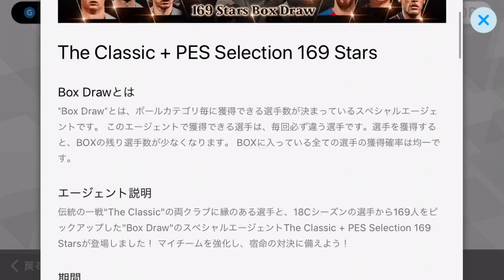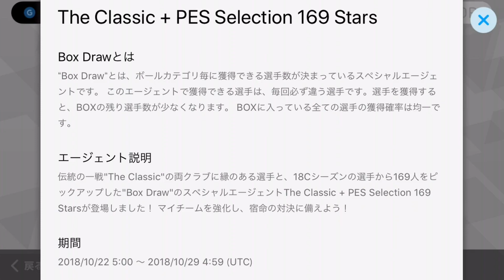クラシコガチャ11回引いて当たった選手で即試合！雷神降臨&超ゴラッソも！！【ウイイレアプリ2018】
伝統の一戦クラシコを記念したクラシコガチャ登場！過去にレアルかバルサに所属してた選手も！！